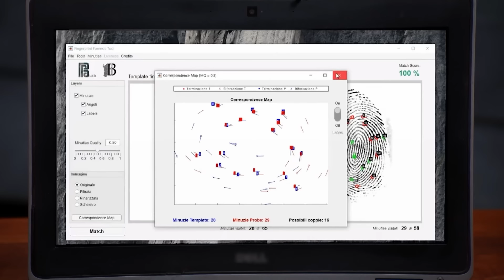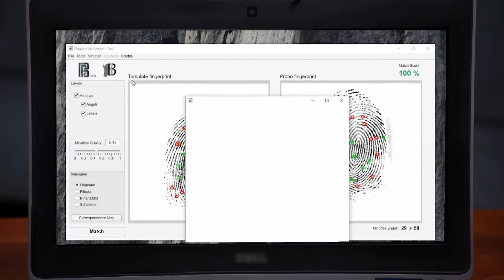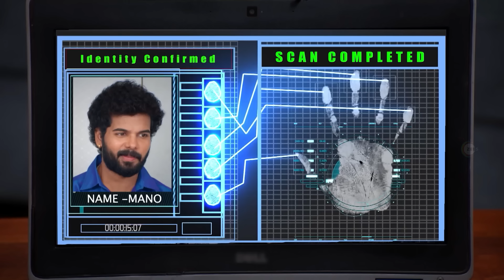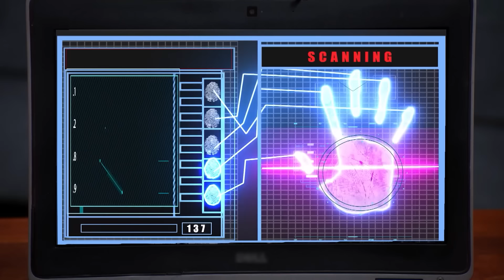Ninaithale Inikkum - Full Ep - 748 - Siddarth, Bommi, Deivanayagam - Zee Tamil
Show Name : Ninaithale Inikkum
Producer/Star Cast : S. Sabreesh Kumar aanand selvan, swathi sharma
Episode No : 748

Click here  watch Webisode on YouTube ►PLjRBtkHHXJjRiSJW_AylR13Tx6DRRaukB
Click here  watch Quick Recap on YouTube ►PLjRBtkHHXJjQhj3xCB3NfdoJ5fu28HpBD
Click here  watch HIghlight on YouTube ►PLjRBtkHHXJjQCXUv0JCsgAhMxMEVjW9Yb
Click here  watch Week In Shorts on YouTube ►PLjRBtkHHXJjQlrNR9DSn847ljAFxbeSSA